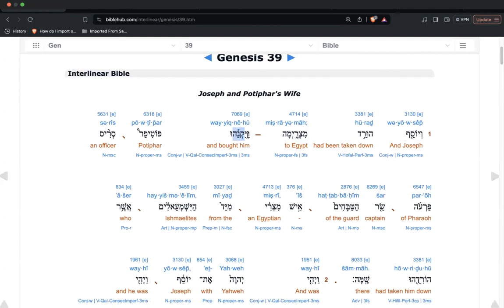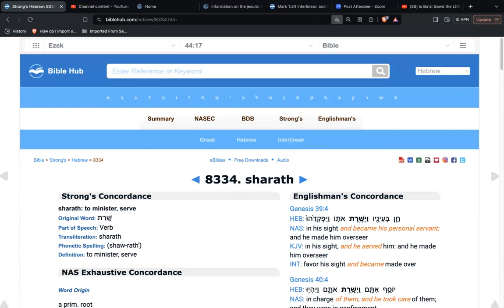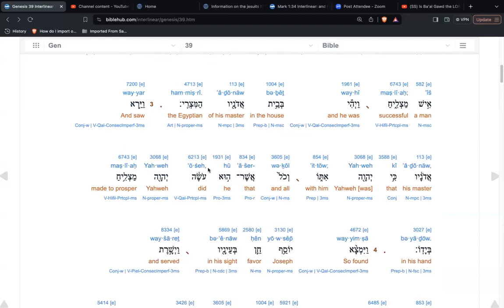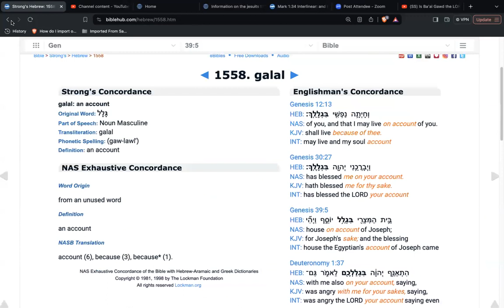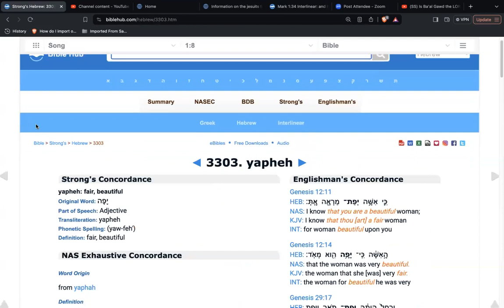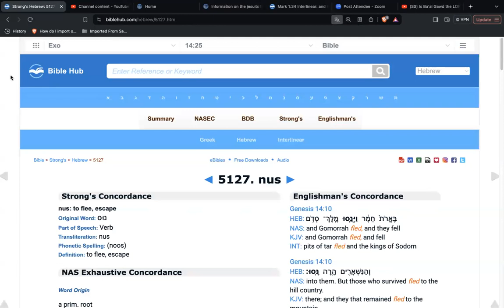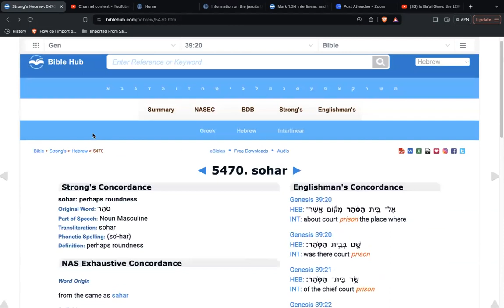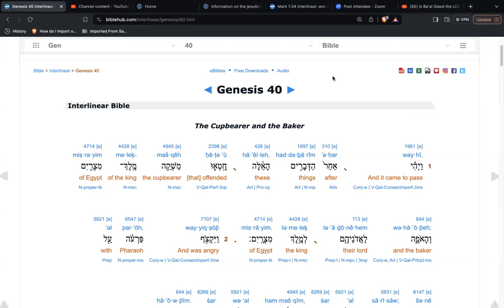Shabbat study on Genesis 39, with commentary. 25May2024 (14th of the 3rd month)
Shalom all. This was an interesting fellowship.

A lot of nuggets in here for everyone. If you have not noticed, we are not simply reading the narratives and brushing past them as may have become the normal practice for some.

This is needful and important, but I am not the only one with useful information.

On a few occasions comments have been wonderfully beneficial to me and others, and our Sister Rosey started fellowship with us by a comment on here. She has since been a barakah (blessing) to our fellowship in her comments and observations.

As always, if you are led. Yahuah be with you.